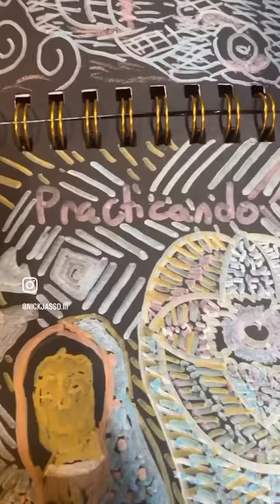Sharing sketchbook ideas.